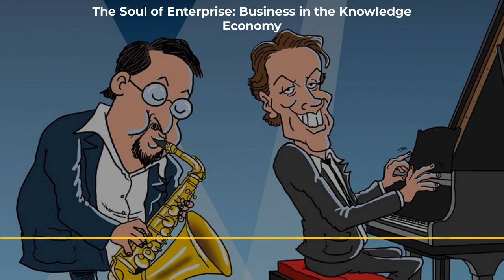Centers of Progress: Interview with Chelsea Follett — The Soul of Enterprise: Business in the...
Episode number — This week Ron and Ed welcome Chelsea Follett to talk about her book, Centers of Progress: 40 Cities That Changed the World.

From the book:

Where does progress happen? The story of civilization is the story of the city. It is cities that have created and defined the modern world by acting as the sites of pivotal advances in culture, politics, science, technology, and more. There is no question that certain places, at certain times in history, have contributed disproportionately toward making the world a better place. This book tells the story of 40 of those places.

In Centers of Progress: 40 Cities That Changed the World, Chelsea Follett examines a diverse group of cities, ranging from ancient Athens to Song-era Hangzhou.